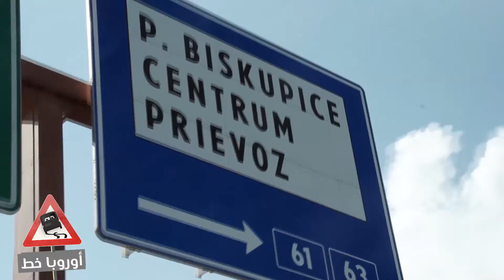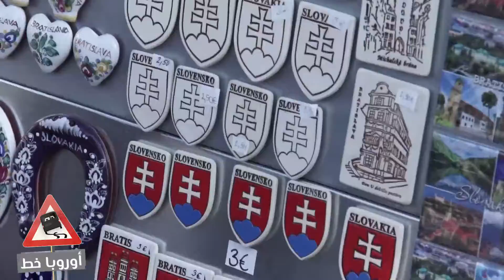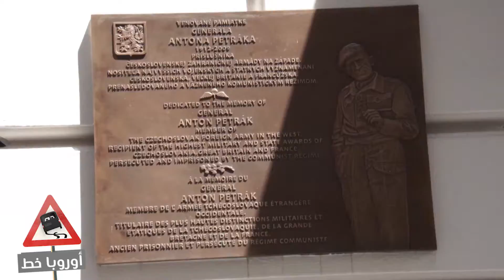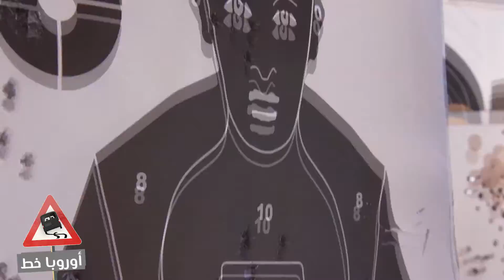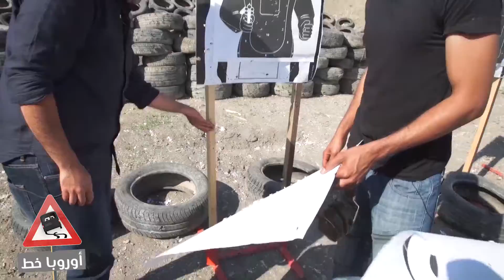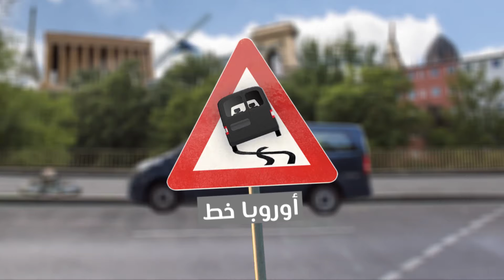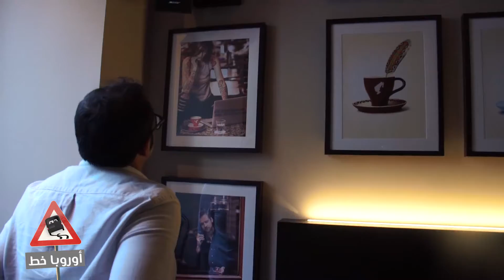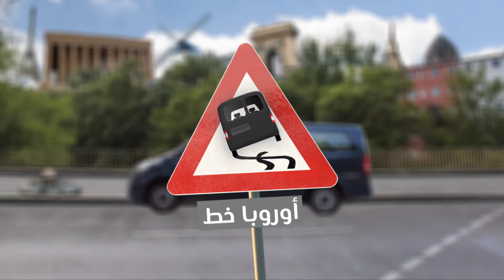أوروبا خط الحلقه 2